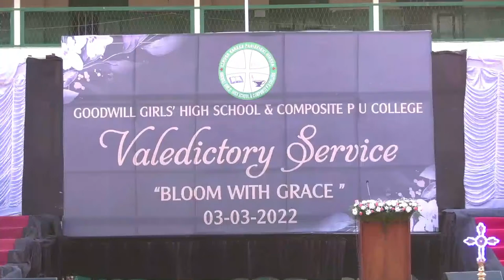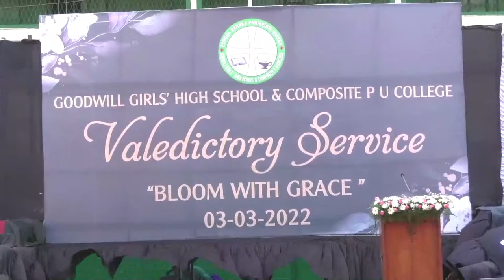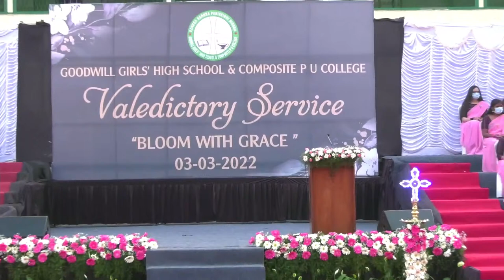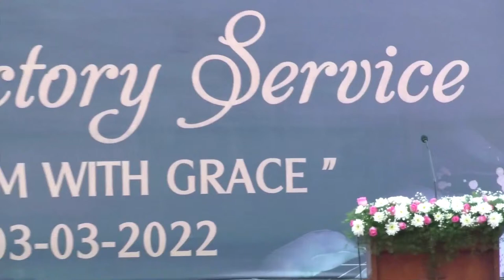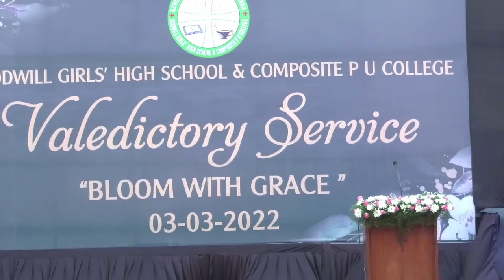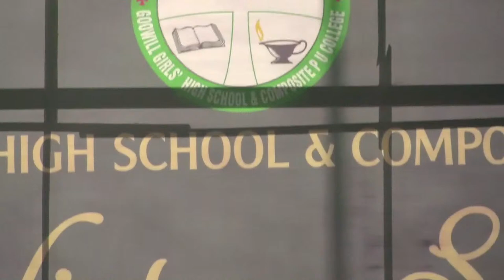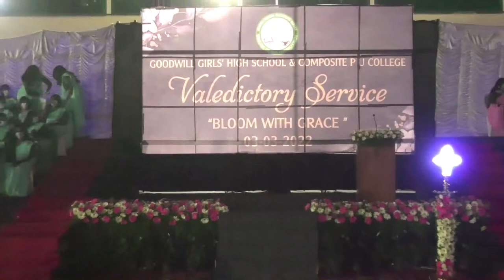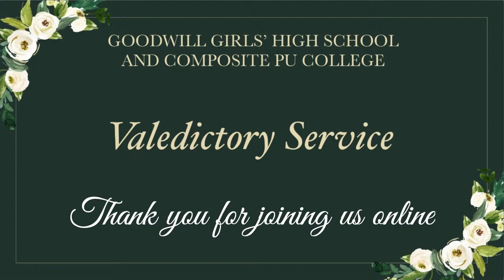ANNUAL VALEDICTORY SERVICE 2022 - 4:30PM LIVE STREAM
The Principal and Staff of Goodwill Girls' High School & Composite PU College Cordially invite you to our Annual Valedictory Service
CHIEF GUEST: Prof. Esther Prasana Kumar, Former Principal-Bishop Cotton Women's Christian College; President-Women's Fellowship, CSI SYNOD

PRESIDING GUEST: Rt. Rev. Dr. Prasana Kumar Samuel, Chariman-Goodwill Girls' High School & Composite PU College; BISHOP-CSI KCD

3rd March 2022 | 4:30PM
Bangalore